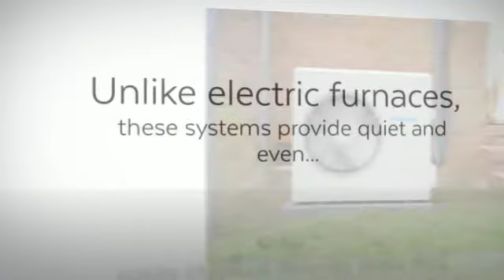Daikin Electric Parts (Heating and Air Conditioning).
Daikin Electric Parts (Heating and AC). Unlike electric furnaces, these systems provide quiet and even air distribution, ensuring a comfortable home environment year-round.